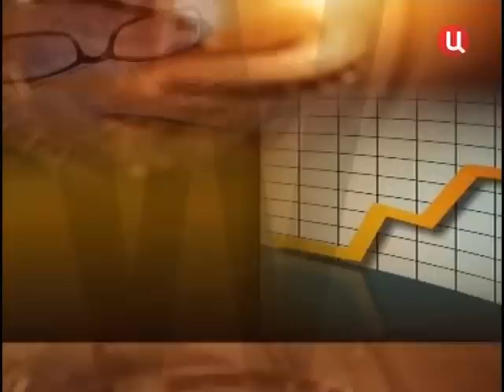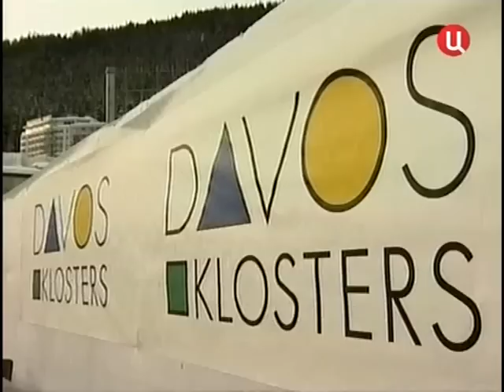2010-01-23 Постскриптум - Экономический кризис.2010.mp4